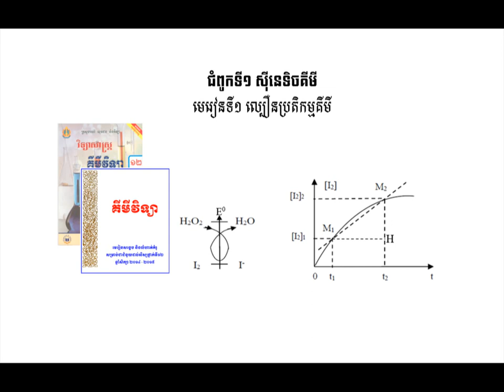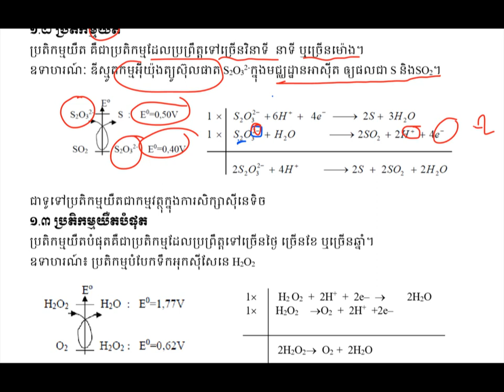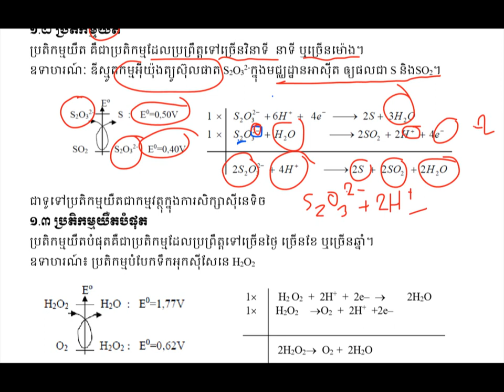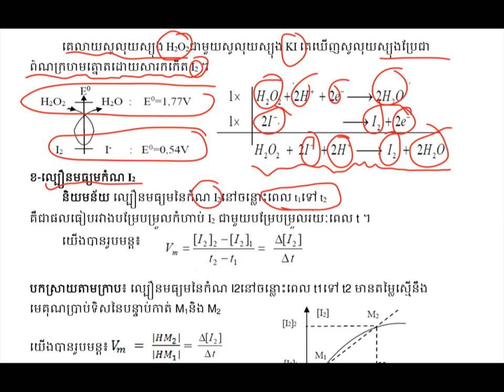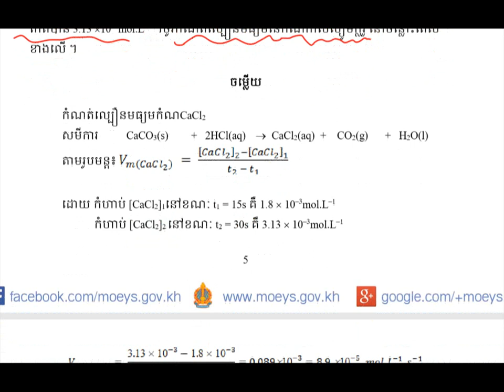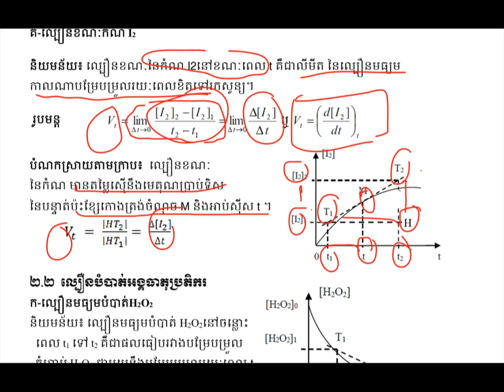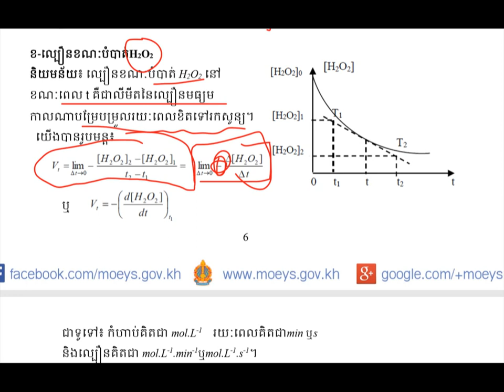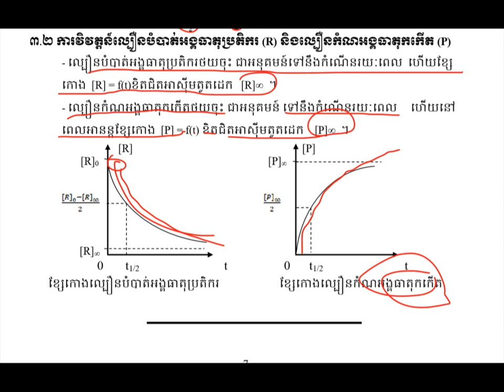ល្បឿនប្រតិកម្មគីមីlReaction Rate||ជំ១មេរៀន១||គីមីវិទ្យាថ្នាក់ទី១២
មេរៀនល្បឿនប្រតិកម្មគីមី
ដកស្រង់ចេញពីសៀវភៅក្រសួងអប់រំ យុវជន និងកីឡាឆ្នាំ២០១៤-២០១៥
សៀវភៅជំនួយដល់សិក្សានុសិស្សថ្នាក់ទី១២
គោលបំណងចែករំលែកចំណេះដឹងគីមីវិទ្យា